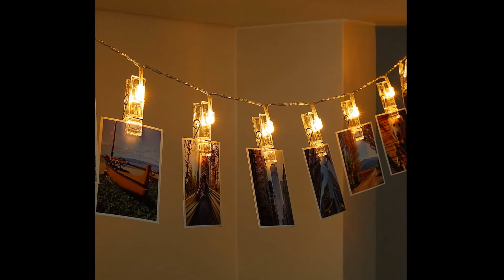★ Diwali Lights Decoration Ideas for Home ★彡 ʜᴀᴘᴘʏ ᴅɪᴡᴀʟɪ 彡★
★彡 𝐇𝐚𝐩𝐩𝐲 𝐃𝐢𝐰𝐚𝐥𝐢 𝐭𝐨 𝐘𝐨𝐮 𝐚𝐧𝐝 𝐘𝐨𝐮𝐫 𝐅𝐚𝐦𝐢𝐥𝐲 彡★

FAQs -

What is Diwali and why is it celebrated?
Diwali is called the Festival of Lights and is celebrated to honor Rama-chandra, the seventh avatar (incarnation of the god Vishnu). It is believed that on this day Rama returned to his people after 14 years of exile during which he fought and won a battle against the demons and the demon king, Ravana.

What Diwali means?
a row of Lights
Diwali literally means a row of Lights. It is a time filled with light and love; a time when Indians all over the world rejoice. It is the darkest night of the darkest period, yet it is a celebration of light! ... However, Diwali is not a festival of lights in order that we may burn candles, fireworks and sparklers.

What happens at Diwali?
Diwali is the five-day festival of lights, celebrated by millions of Hindus, Sikhs and Jains across the world. Diwali, which for some also coincides with harvest and new year celebrations, is a festival of new beginnings and the triumph of good over evil, and light over darkness.